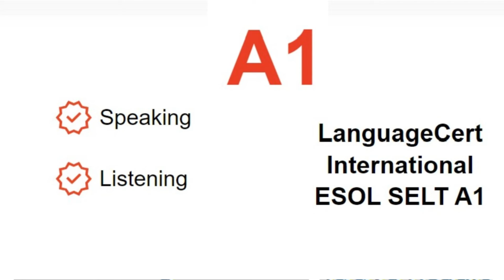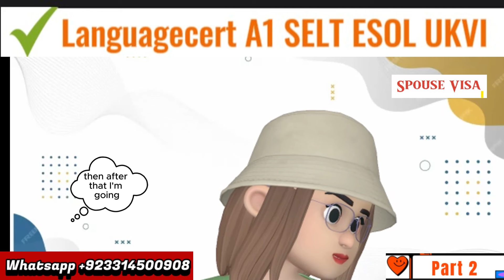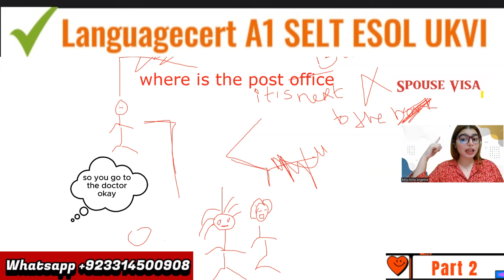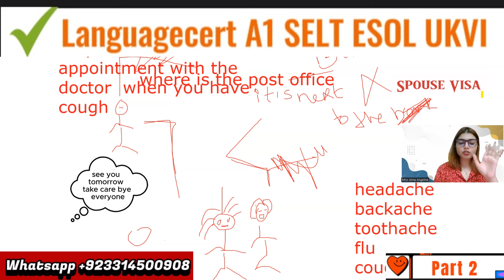Languagecert A1 Spouse Visa Test||Speaking & Listening|| Full Mock Test||Passing Marks 60/100|8 mins